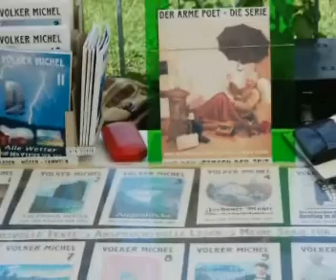KunstFestivalFährgarten Johannstadt am 13.Juni 2010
In unserem Programm treten verschiedene Künstler auf, die uns gut unterhalten werden. Fast nebenbei können Besucher, die an Kunst und Kunsthandwerk interessiert sind in gemütlicher Atmosphäre direkt mit Kunstschaffenden unserer Heimat in Kontakt treten und hautnah selbst miterleben, was im Kunst- und Kulturbereich in Sachsen erschaffen wird.
Mit dieser Veranstaltung geben wir sächsischen Künstlern und Kunsthandwerkern eine Plattform für Erfahrungsaustausch, Kommunikation und Präsentation.
Kunst braucht Öffentlichkeit - Öffentlichkeit braucht Kunst!